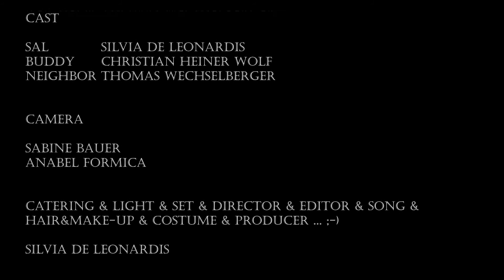Workingscene from the movie Buddy Boy